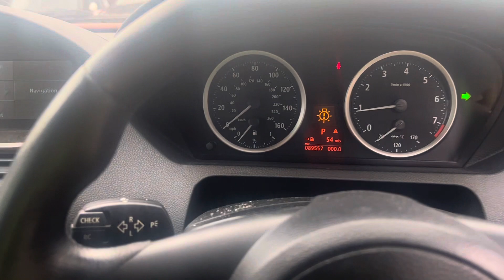Разборка BMW - 6 E63 2004-2007, 3 (VIN: WBAEH32090B722968) DC07FEG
Основные характеристики:
Год выпуска: 2007
Двигатель: 06546480
Объём двигателя: 3
Тип двигателя: Бензин
Коробка передач: КПП автомат (АКПП)
Кузов: Купе
Смотри каталог запчастей BMW - 6 E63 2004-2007 на :
⏰ Режим работы колл-центра:
08:00 – 20:00 – ежедневно

Для наших покупателей:
- бесплатная доставка;